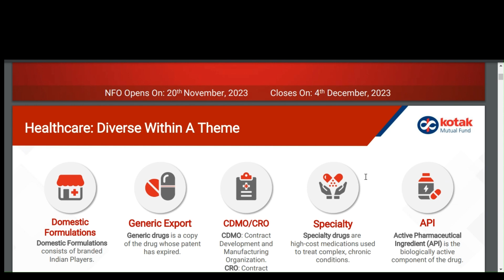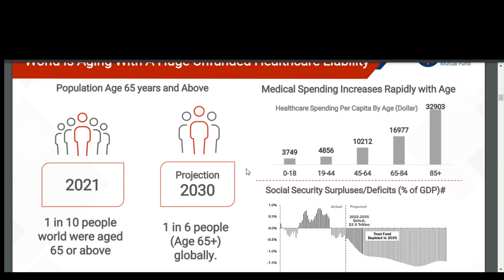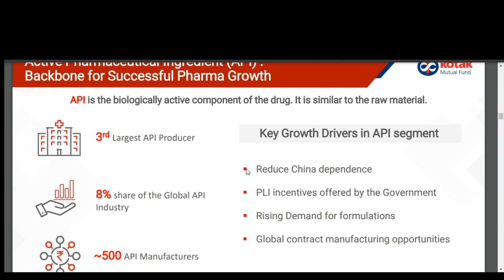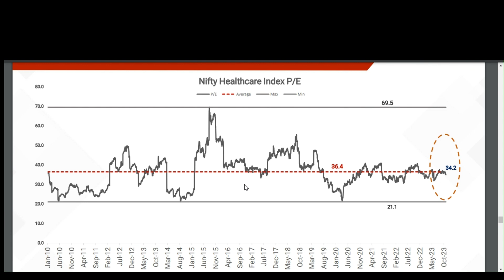Kotak Healthcare Fund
Watch nforeview on Kotak Healthcare Fund scheme. The scheme is open for subscription on 20 Nov and closes on 4th December.